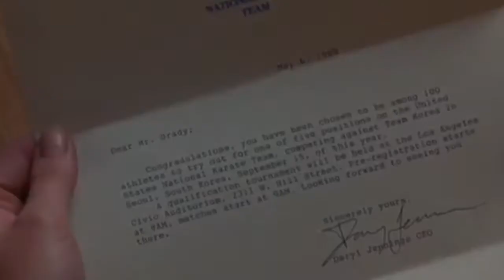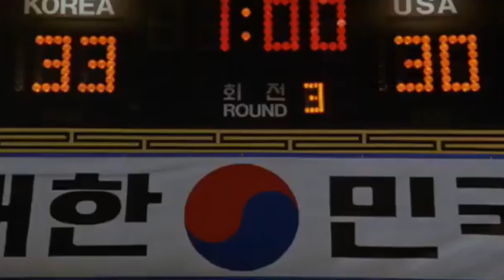Best of the Best 1989 | Movie Review | Eric Roberts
Hello everyone thank you for joining me for an episode of Antonios movie reviews. Today I have a movie review on Best of the Best 1989, a martial arts movie starring  Eric Roberts, James Earl Jones, and Phillip Rhee. Also featuring Chris Penn and Sally Kirkland.

A team from the United States is going to compete against Korea in a Tae Kwon Do tournament. The team consists of fighters from all over the country - can they overcome their rivalry and work together to win?

Thank you for joining me for my review on 1989 Best of the Best a movie starring  Eric Roberts, James Earl Jones, and Phillip Rhee. Also featuring Chris Penn and Sally Kirkland.